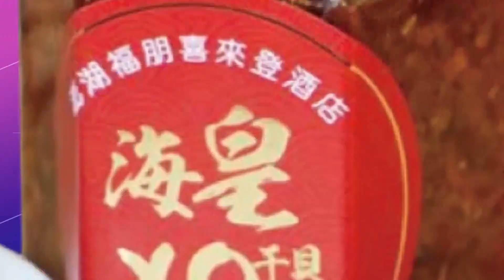【盧秀芳辣晚報】"地獄!" 巴赫穆特"壕溝戰"開打 俄烏"終戰"倒計時@中天新聞CtiNews 精華版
完整影片:
【盧秀芳辣晚報】"止不住" "矽谷銀行"倒閉 中印遭"割韭菜" 巴赫穆特"壕溝戰" "終戰倒數" 美英澳"核潛艦"抗中 "福建號"官宣 20230314 完整版